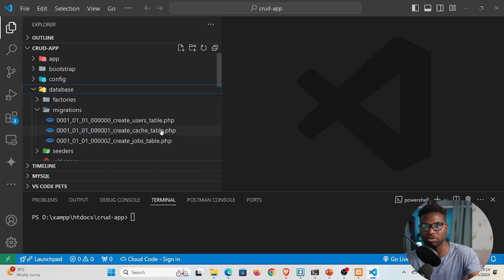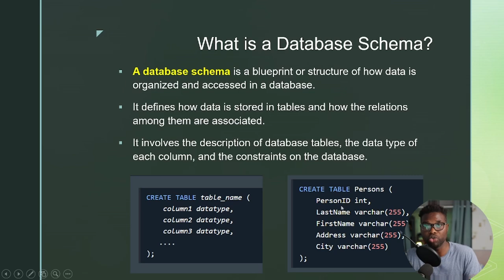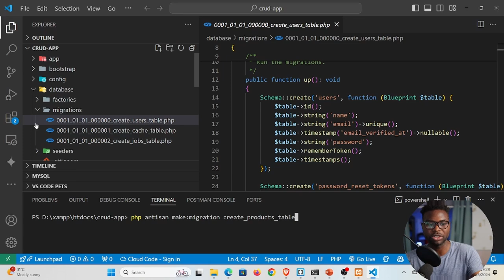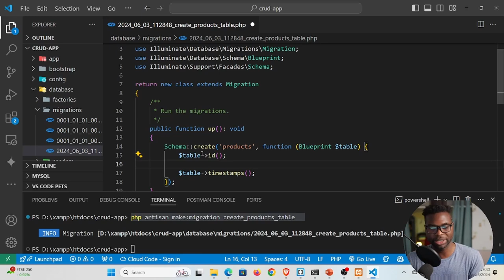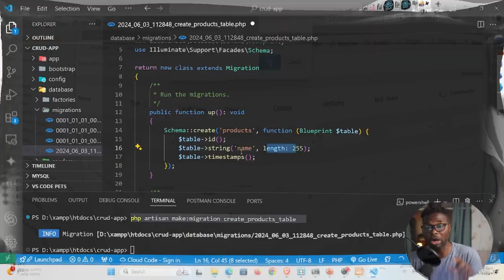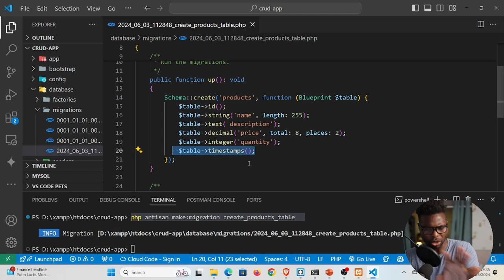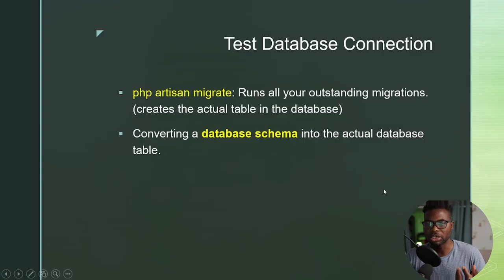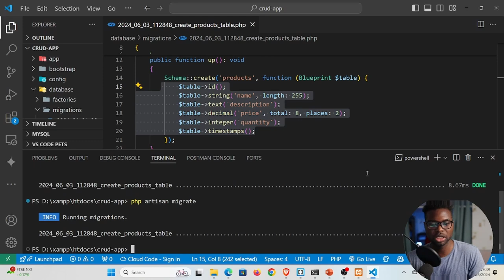Laravel CRUD for Beginners | PHP WEB FRAMEWORK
The video is an introduction to Laravel CRUD for Beginners.

computer languages
Video editing: Da Vinci Resolve

and Anno Domini beats

Timecodes
00:00 - Intro
00:30 - Migration files
01:15 -  Creating migration files
03:45 - Creating columns in the migration file
07:49 - Creating the actual table using the migration file
09:10- Rolling back the table creation
10:24 - Conclusion